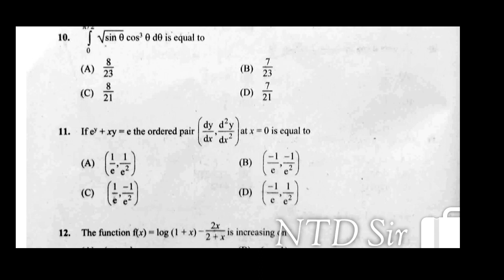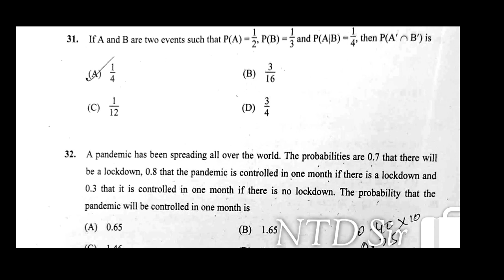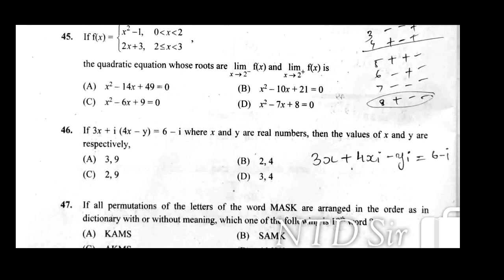CET EXAM 2022 QUESTION PAPERS ANALYSIS / MATHS DIFFICULT ಮುಂದೇನು / BIOLOGY ?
CET EXAM QUESTION PAPERS ANALYSIS / BIO OK MATHS DIFFICULT  ಮುಂದೇನು